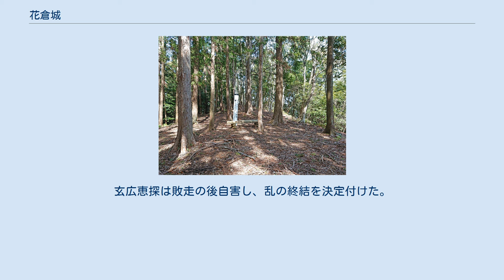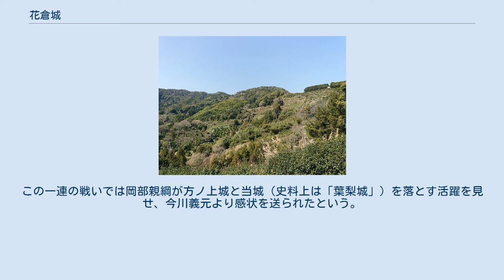花倉城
花倉城（はなくらじょう）、または葉梨城（はなしじょう）は、静岡県藤枝市花倉字勝谷（すぐりや）に所在する戦国時代の山城。
花蔵城とも。
1536年（天文5年）に勃発した花倉の乱において最終決戦の舞台となったことで知られる。
藤枝市指定史跡。
 静岡県中部、志太平野に臨む山塊の一峰、標高297メートルの城山に所在する。
今川範氏によって1353年（文和2年）頃に築城されたと言うが、今川範政が今川氏本拠を駿府に移転した時期とする意見もある。
城跡は、南北に伸びる山頂稜線を堀切で区切り本丸・二の丸が築かれ、それぞれの平場に土塁を廻らせている。
山頂稜線から派生する他の稜線にも複数の堀切を設けて防御施設としているが、発掘調査は行われておらず、正確な城域は確定していないという。
武田氏・徳川氏による改修を受けていない今川氏独自の城郭遺構とされるが、本丸・二の丸間にみられる細い尾根筋を両側の谷に向けて竪堀状に切り開いた堀切などに、武田氏による改修の可能性があると指摘されている。
 1536年（天文5年）5月、当主今川氏輝の急死により勃発した、栴岳承芳（後の今川義元）と兄・玄広恵探による家督争い（花倉の乱）において、玄広恵探派が方ノ上城（焼津市）とともに花倉城を拠点とし抵抗したが、栴岳承芳派の総攻撃によって同年6月10日（新暦6月28日）に落城。
玄広恵探は敗走の後自害し、乱の終結を決定付けた。
この一連の戦いでは岡部親綱が方ノ上城と当城（史料上は「葉梨城」）を落とす活躍を見せ、今川義元より感状を送られたという。